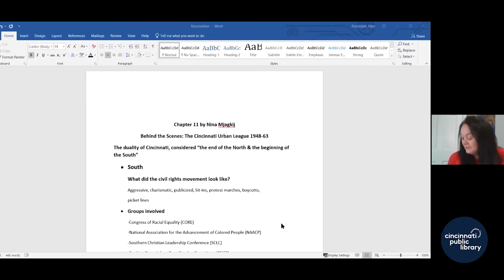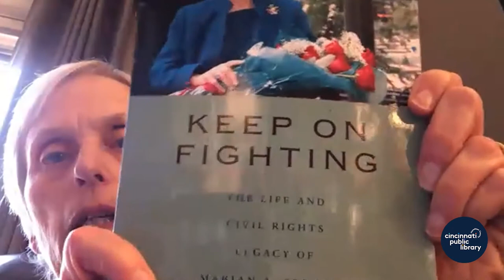Virtual Event: Race & The City - Critical conversations about systemic racism in Cincinnati.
Virtual series description: Join community activist Melanie Moon for a three-part, virtual, interactive discussion of historic systems which created generational barriers to equitable opportunities for the Black people in our city. Share your lived experiences and viewpoints while listening and learning from others.

Based on the book, Race & The City: Work, Community and Protest in Cincinnati: 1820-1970

This video is on the topic of Protest-- Chapter 11.

January 27: Employment Chapter 5
February 24: Housing Chapters 4, 6, 7, 9 March 31: Protest Chapter 11